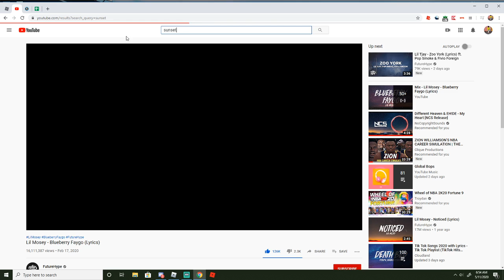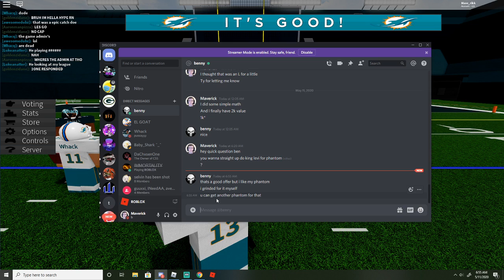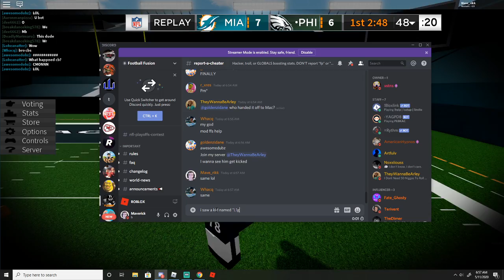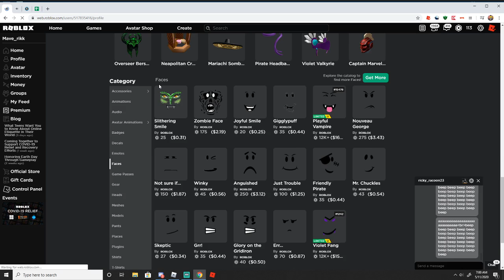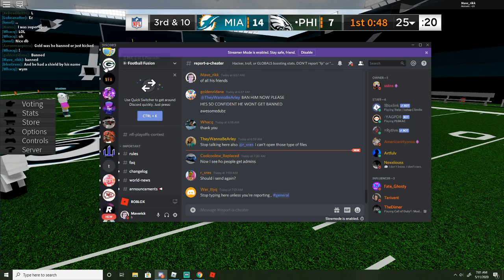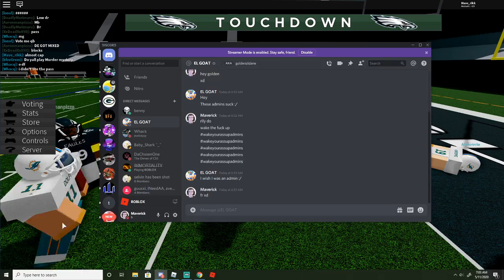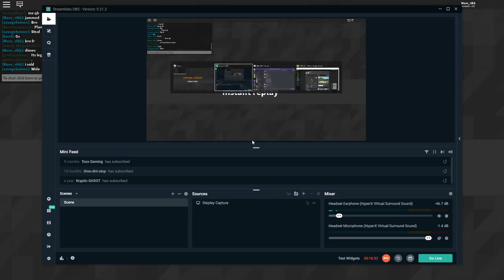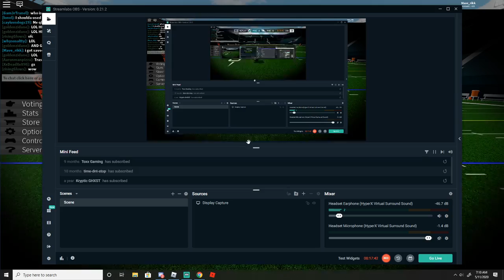this kid trolled, so we got him BANNED (we giggled a little bit)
mmhm i played football fusion, and got a kid banned